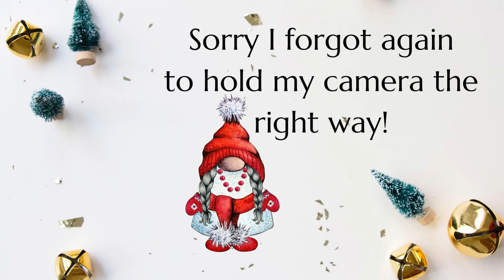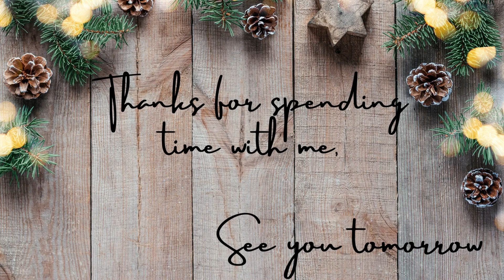A Very Merry Vlogmas- day 5 A boring do nothing day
A knitting/crochet podcast

I can be found on Facebook at Payne's Homemades or you can join my Facebook group The Yarny Goodness Podcast (please answer the questions), the.yarny.goodness.podcast on Instagram..

Happy Knitting!